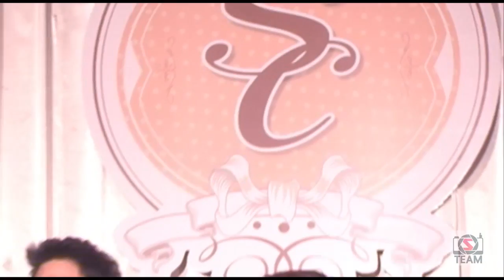Sequence 01 5